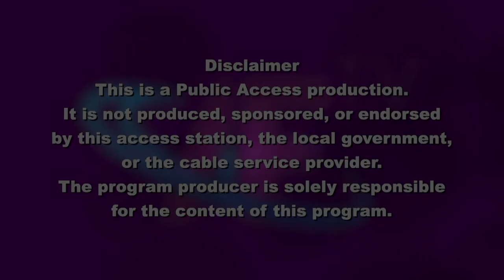Frank and Mary in Framingham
Kathy Lang, Veterans Service Officer for the City of Framingham, discusses the array of benefits, services and programs available to veterans and their surviving spouses and dependent children.